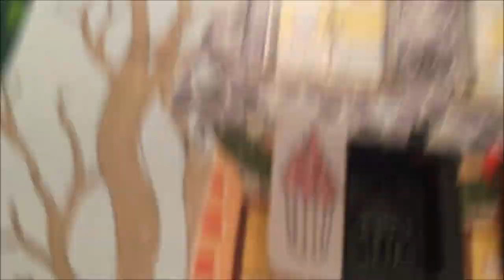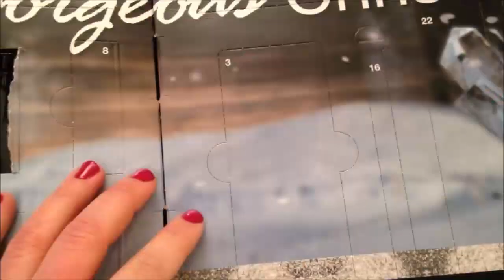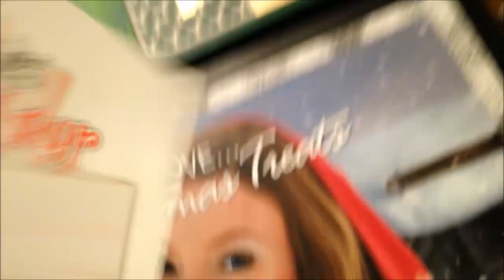Vlogmas 2016 | Dag 3 | Mamma introduseres for Sherlock